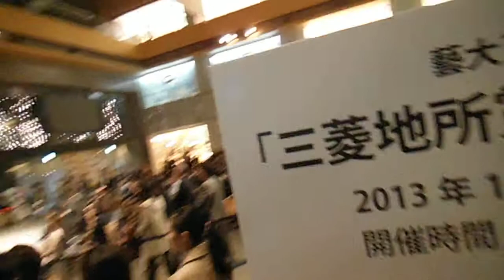DSCF1235丸ビルで芸大発表20131025夜